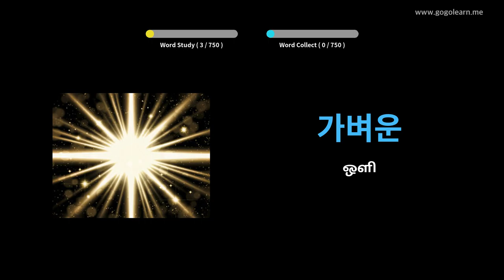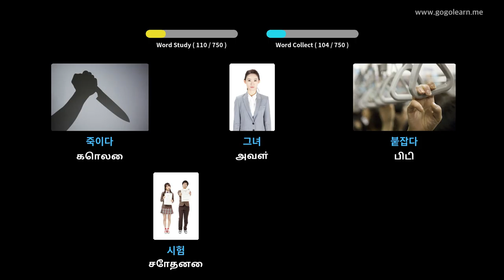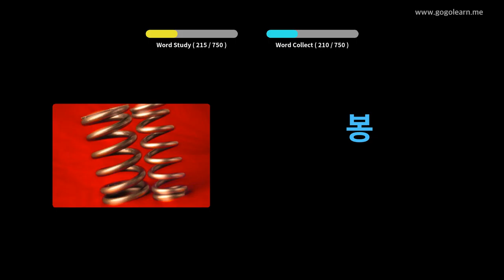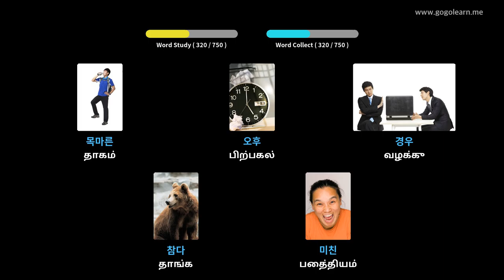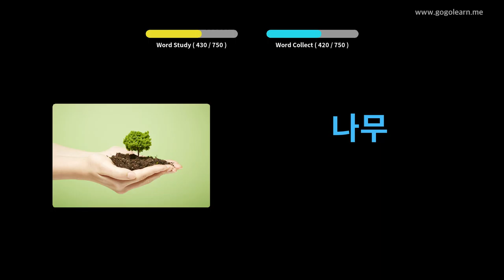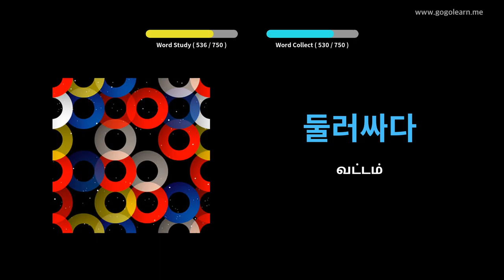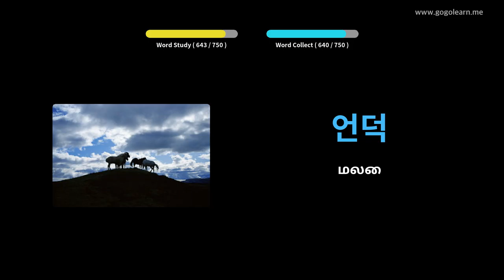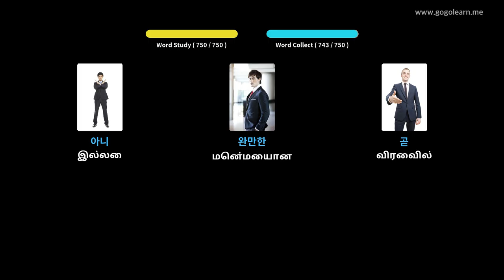கொரிய சொல்லகராதி குழந்தைகள் | Golearn